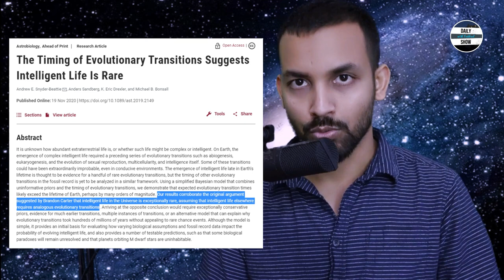Ep 228 | বিবর্তনবাদের ভিত্তিতে অক্সফোর্ড বিজ্ঞানীদের এলিয়েন লাইফ ব্যাখ্যা